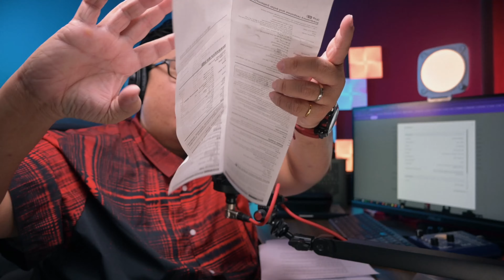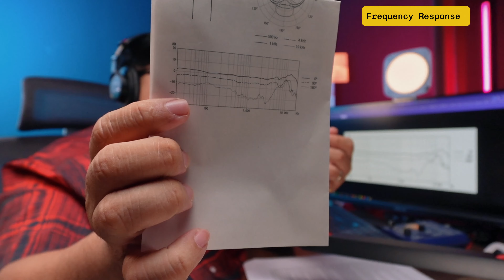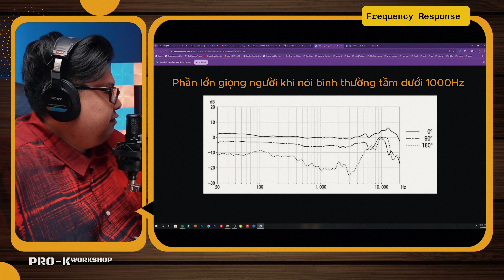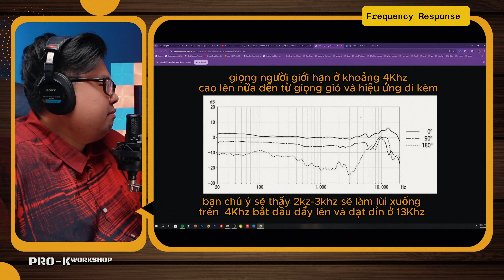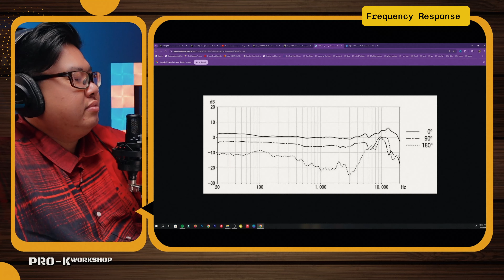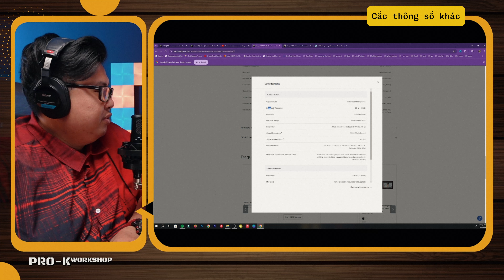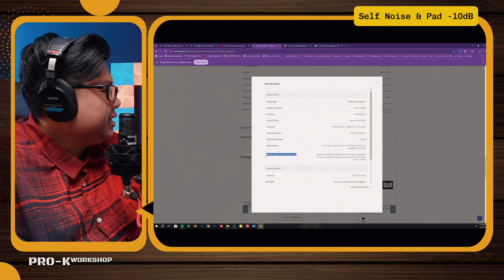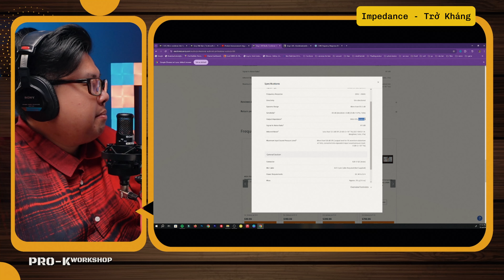Review SONY C-80 | cách đọc thông số | chọn mic chuẩn không cần chỉnh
Đương nhiên là ai mà chẳng muốn chọn đúng micro, đúng không? Nhưng làm sao để chọn đúng? Làm sao để hiểu được những thông số kỹ thuật 'loằng ngoằng' kia? Đừng lo, tất cả sẽ được giải đáp trong video ngày hôm nay.

C-80 còn là 'truyền nhân' của huyền thoại Sony C-800G, chiếc micro có giá lên đến 300 triệu đồng. Dù biết điều này có thể khiến bạn tò mò, nhưng mình tin chắc rằng bạn sẽ khó lòng quyết định mua C-80 nếu không thực sự hiểu rõ về các thông số kỹ thuật của một chiếc micro.
Vậy nên, trong phần tiếp theo, chúng ta sẽ cùng nhau 'mổ xẻ' các thông số quan trọng của micro, để bạn có thể tự tin đưa ra quyết định sáng suốt nhất

Bạn không thể ra biển lớn với hành trang sơ sài. Hãy chuẩn bị cho mình những công cụ tốt nhất để sẵn sàng nắm bắt mọi cơ hội. Và Sony C-80 chính là một lựa chọn tuyệt vời để bạn bắt đầu hành trình chinh phục thế giới âm thanh của riêng mình.

Mình đã có 20 năm kinh nghiệm trong lãnh vực nhiếp ảnh và quảng cáo chuyên nghiệp và là giảng viên nhiếp ảnh nghệ thuật số trong gần 15 năm.

Chia sẻ kiến thức là niềm vui của chính mình và mình đã tìm thấy nhiều giá trị từ công việc đó, cả về kiến thức, kinh nghiệm lẫn giá trị kinh tế cho bản thân.

từ 2024 mình vẫn hoạt động không ngừng nghỉ trong việc chia sẻ những điều thú vị cùng với đó là mình có những workshop dài ngày riêng dành cho bạn quan tâm.

👉Hội những bạn quan tâm đến miniStudio:
© Bản quyền thuộc về Pro-K Workshop và METUB Network
© Copyright by Pro-K Workshop & METUB Network

00:00 - Demo Sony C-80
01:01 - Vì sao người ta chọn sai mic
01:49 - Giới thiệu Sony C-80
03:34 - Những dòng mic chuyên nghiệp từ Sony
04:32 - Có gì trong hộp mic chuyên nghiệp
05:33 - ProK review mic
06:06 - Phân loại mic
06:30 - Phân loại mic theo cách công dụng
08:56 - Condenser và Dynamic
12:10 - Phân loại theo Polar Pattern
14:38 - Diaphragm là gì
18:20 - Frequency Response là gì
26:06 - Các thông số khác của mic
26:38 - Polar Pattern
27:58 - Loại bỏ tạp âm
29:16 - Self Noise và Khử Noise
30:30 - Khử noise
31:39 - impedance trở kháng
32:38 - Signal to noise ratio
32:27 - Sony C-800 vs Sony C-80
34:46 - Cách dụng PreAmp cho Mic
48:30 - vì sao nên đầu tư mic tốt
42:04 - Demo sony C-80